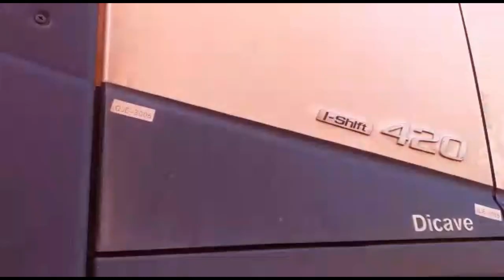A caixa de cozinha do caminhão! Limpeza e tranformação!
Olá pessoal tudo bem com vocês? No vídeo de hoje faço uma organização e limpeza na minha caixa de cozinha e resolvo mudar umas coisas também! Acompanhe até o final! Um forte abraço a todos e até o próximo vídeo! Fiquem todos com Deus!